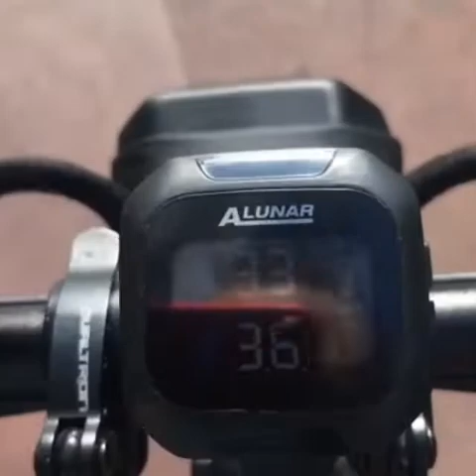Electric club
Pour venir rouler sur circuit avec votre trottinette, le 17 Avril 2021, l'inscription obligatoire

Mentions légales